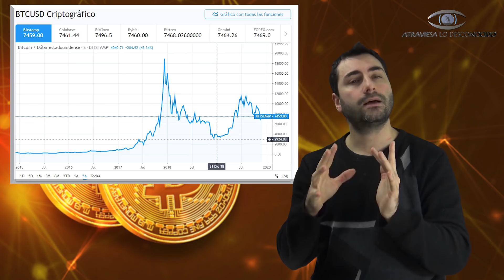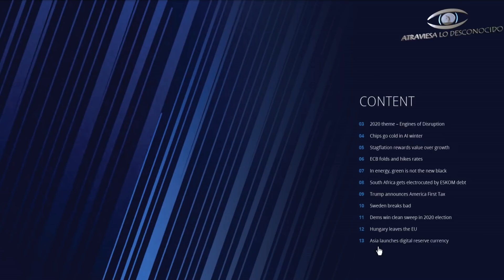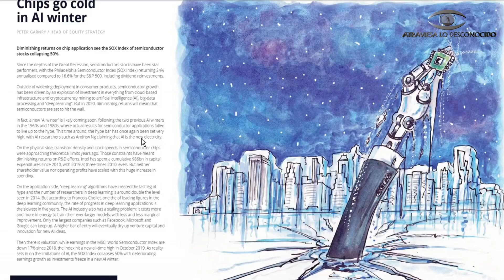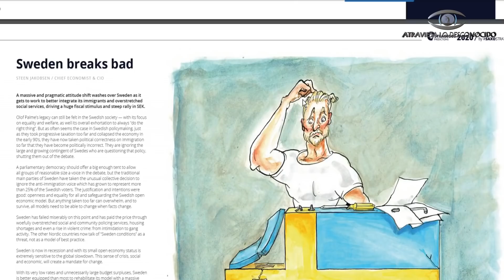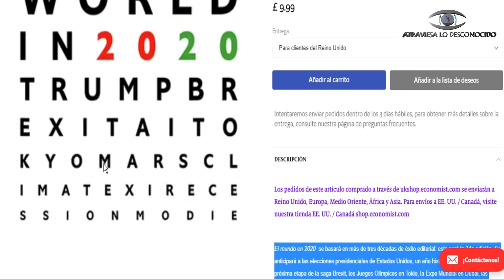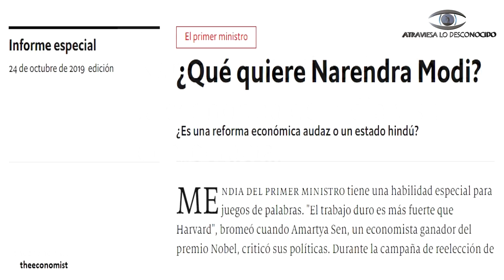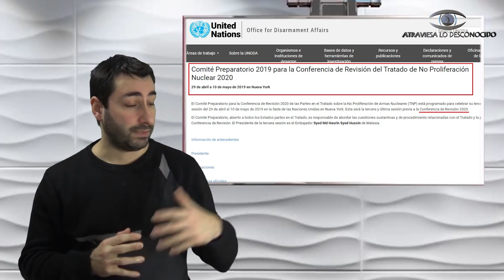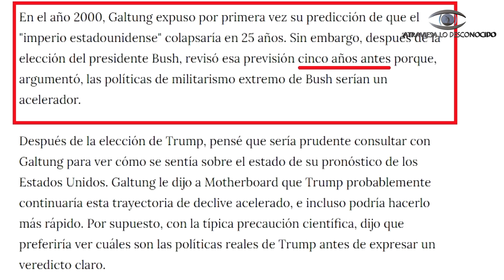Las Predicciones Más Impactantes Para 2020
Como ocurre todos los años a finales de año, aparecen predicciones para el año siguiente tanto de gente de negocios importante, como de organizaciones y personajes célebres.
En este programa vamos a analizar las más impactantes para 2020